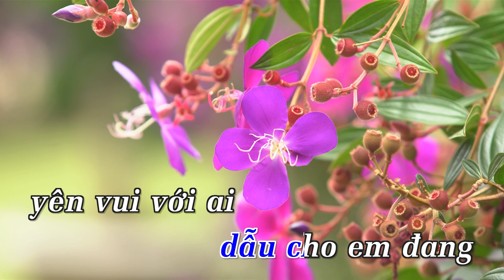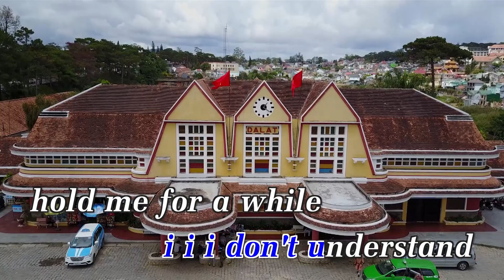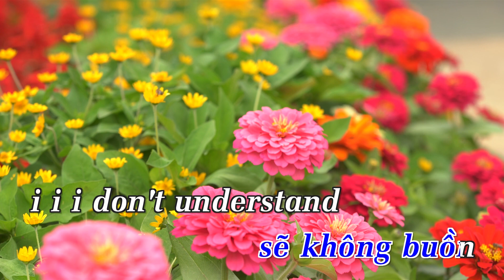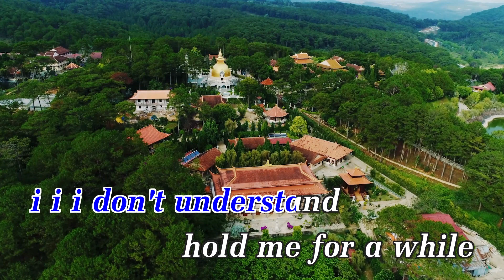KARAOKE | Anh Sẽ Không Buồn - Nguyễn Đình Vũ | Nhạc Trẻ Karaoke Hay Nhất 2018